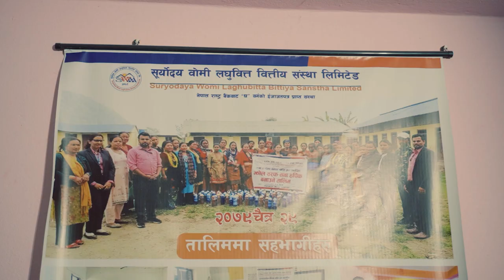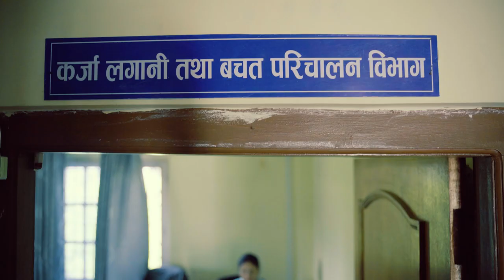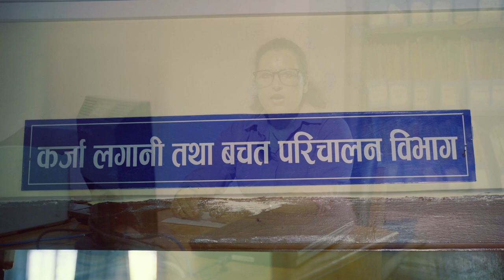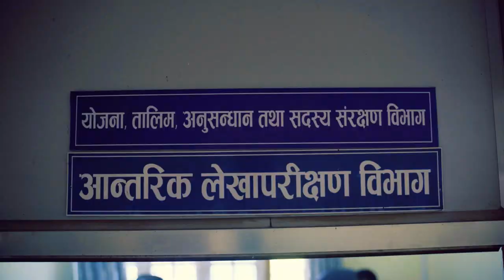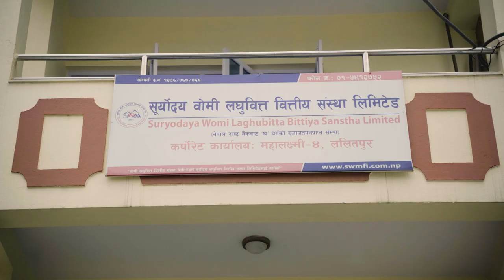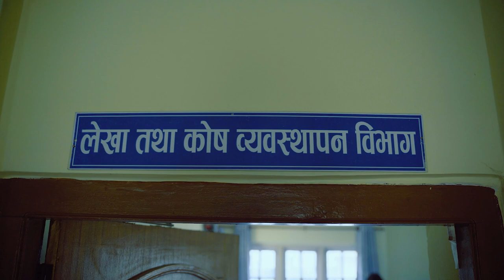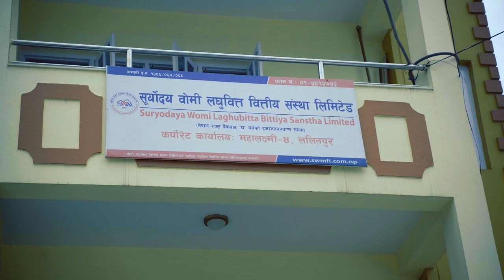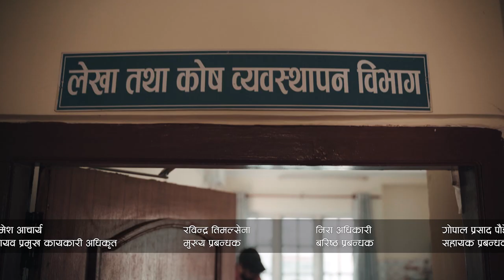documentary of suryodaya womi laghubitta bittiya sanstha ltd